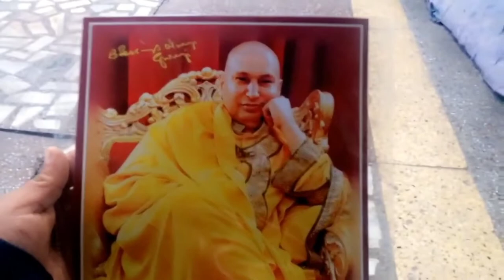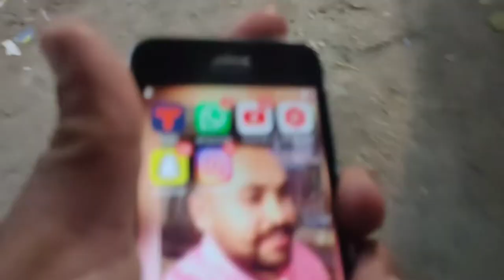Brutus Reaction After Getting New Collar And Belt || SHIVAM BHATIA VLOGS